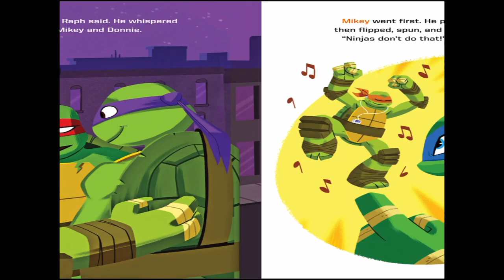🐢 Kids Book Read Aloud: Nickelodeon Teenage Mutant Ninja Turtles : Follow The Ninja!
Nickelodeon Teenage Mutant Ninja Turtles : Follow The Ninja!
Written by Golden Books
Illustrated by  Steve Lambe